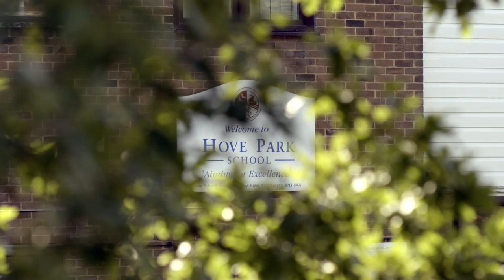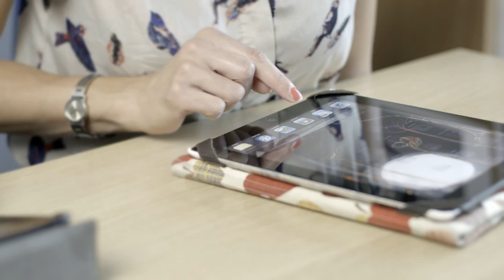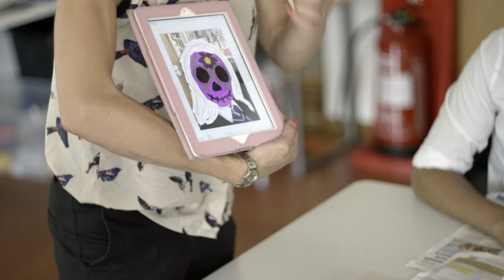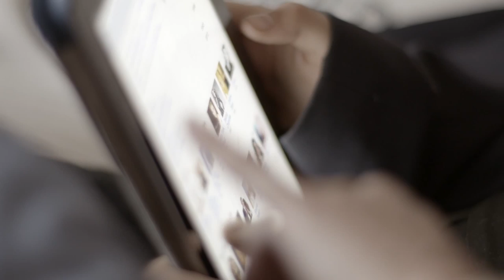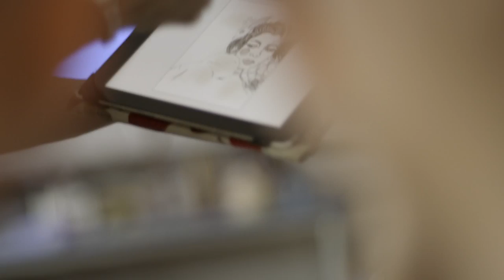Hove Park 1:1 Learning Transformation - Vision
Committed to raising standards by transforming learning and a strong belief in using technology to accelerate learning and achievement, Hove Park School worked closely in partnership with JTRS to introduce an iPad 1:1 scheme to 1600 students and 200 teachers.